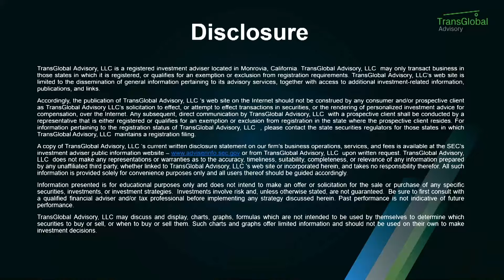10/4 泛宇財經爆 - 標普500創下五月以來最大單日跌幅, 美股還能看多嗎? 債務上限的影響 - 股動財富 (CC字幕)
本期股動財富與您一起探討：
👉 標普500創下五月以來最大單日跌幅, 債務上限的影響
👉 目前的能源危機會對全球經濟產生什麼影響
👉 美股市場分析及建議

歡迎在影片下, 留言您的問題, Herman將會在下次的節目回答喔~

美國泛宇集團TransGlobal Holding Company有超過30年的財務規劃與管理經驗，專門為美國亞裔社區服務。由創始人兼總裁胡正國先生 Philip Hu的遠見，於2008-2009年全球金融風暴時期逆勢而為，相較於其他金融公司都在收緊業務之際，總裁胡正國先生反而開始積極地擴展事業版圖，於全美各州招募人才，廣設分公司，於短短的數年間，服務範圍由加州擴展至全美主要城市，包括加州、紐約州、喬志亞州、麻州、德州、華盛頓州、夏威夷州、賓州以及關島，於上述商業發展蓬勃的10大州設立25+間分公司; 橫跨美國東西岸, 都有美國泛宇集團的專業理財規劃團隊為您服務。

TransGlobal Holding Company has over 30 years of experience in financial planning and management, aiming to serve the Asian communities in the U.S. With the vision of president and owner Philip Hu, the company excelled against the trend during the financial crisis from 2008 to 2009. While other financial companies tightened their businesses, President Philip Hu actively enlarged his business by recruiting nationwide talent and launching new branches. In just a few years, TransGlobal expanded beyond California to the East Coast, establishing branches in 25 major cities with vigorous growth that span 9 states, including California, New York, New Jersey, Massachusetts, Texas, Washington, and Hawaii. From the West Coast to the East Coast, TransGlobal’s financial planning professionals are now better able to serve their clients.